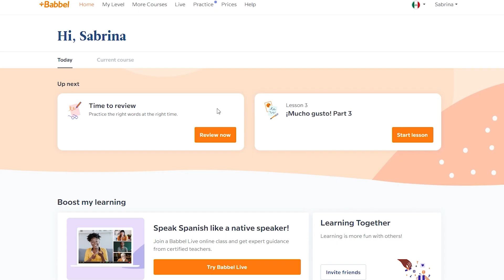SMUT NOVELS ARE RUINING MY LIFE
SMUT NOVELS ARE AMAZING BUT THEY ARE RUINING MY LIFE.

My smut book series recommendations:
A Court of Thorns and Roses
Ice Planet Barbarians
Bridgerton
Anything by Claire Delacroix

RECOMMEND MORE FOR ME!

tHIS IS A rHYSAND STAN ACCOUNT NOW